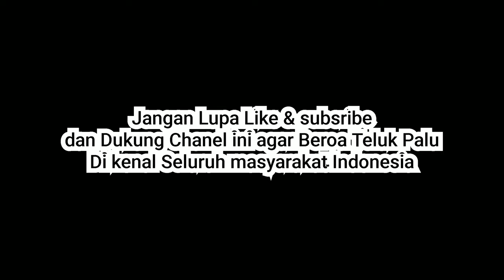Beroa Race Kayumalue Full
Beroa Race 2021, Merupakan Kegiatan resmi Tahunan masyarakat Pesisir Teluk Palu.